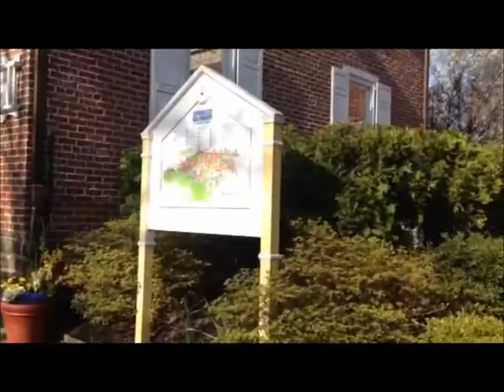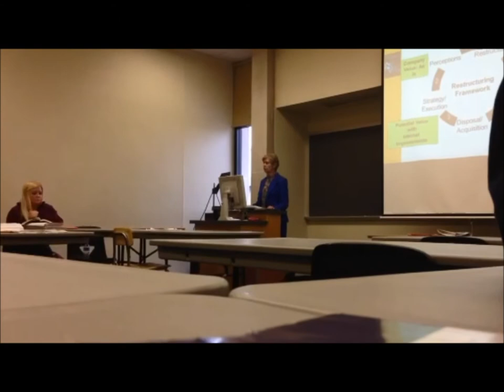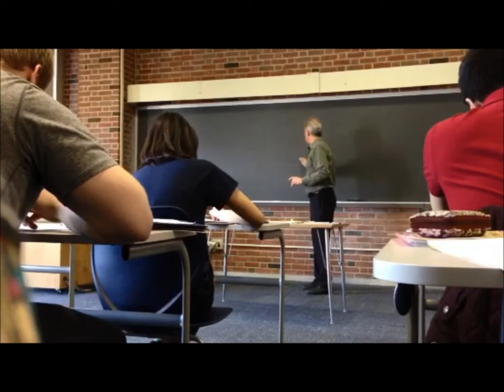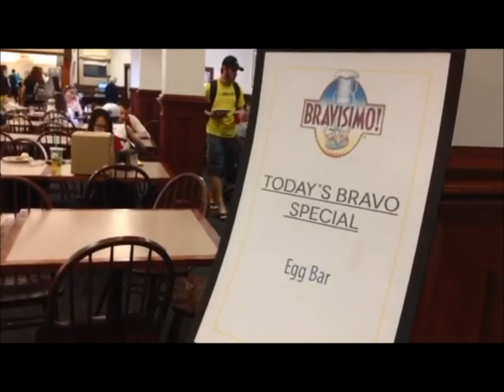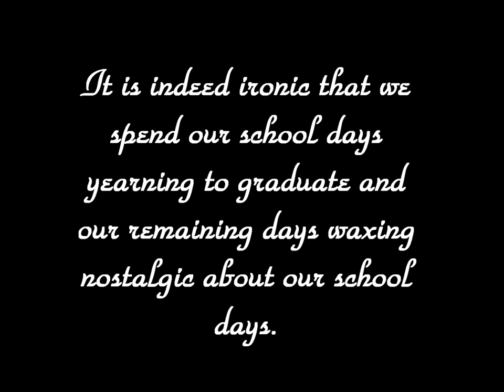Lycoming through the eyes of Ngan Le '13